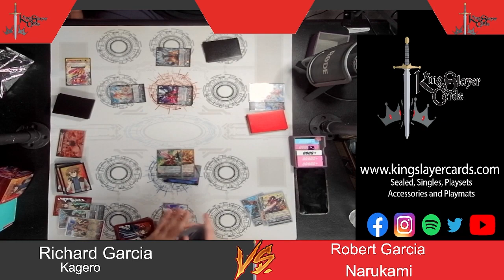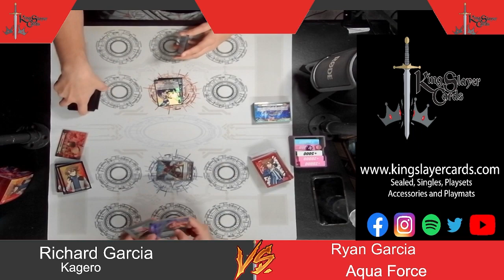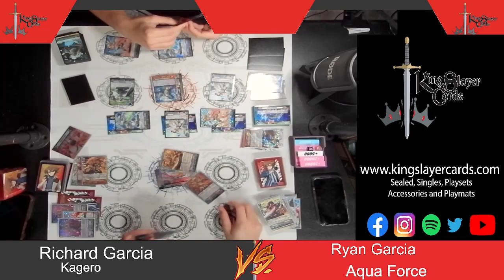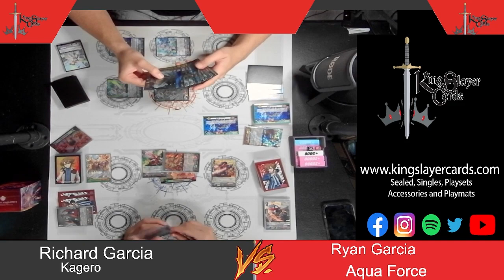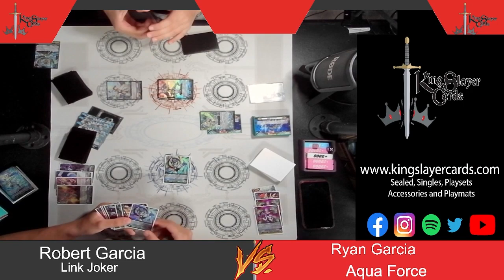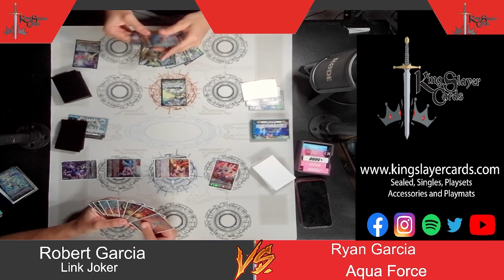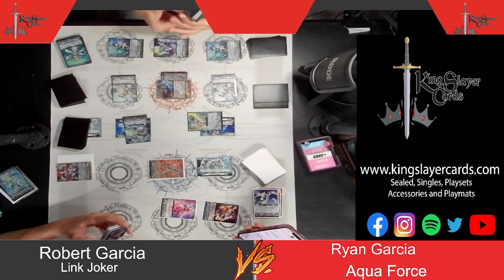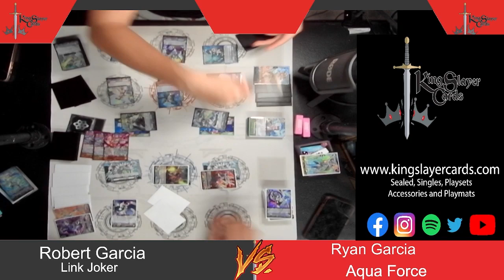CFV Premium Playtesting | Kagero, Narukami, Aqua Force & Link Joker